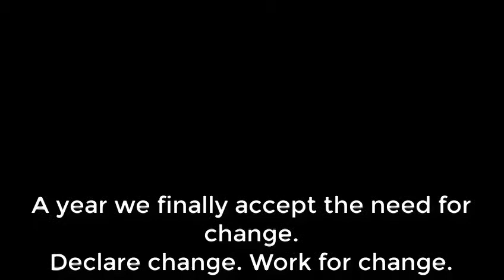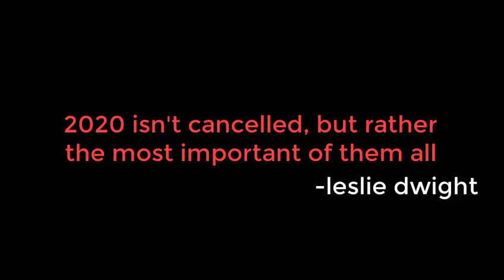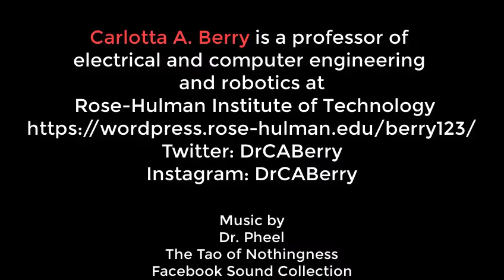Black Engineering Faculty Speak: What if 2020 Isn't Cancelled? Dr. Carlotta A. Berry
What if 2020 isn't Cancelled?
Dr. Carlotta Berry shares her reflections on how the year 2020 has gone. If it is not cancelled what have we done to improve it for ourselves and others? What are our hopes for this year for ourselves and others?
The Black Engineering Faculty Speak project has a goal to amplify voices in Black STEM and normalize diversity in Engineering in order to diversify the STEM academy and profession. This social media campaign will build community, unify our voices and connect us with sponsors, allies and advocates.